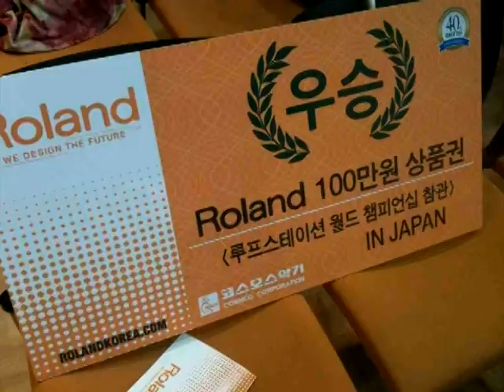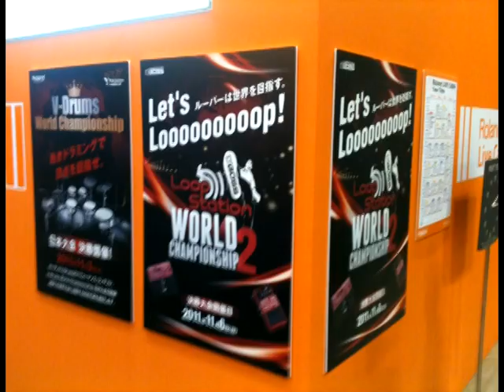김재흥 간지구락부 - 보스 루프스테이션 일본방문 후기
김재흥의 간지구락부
Boss Loop-station Japan Championship